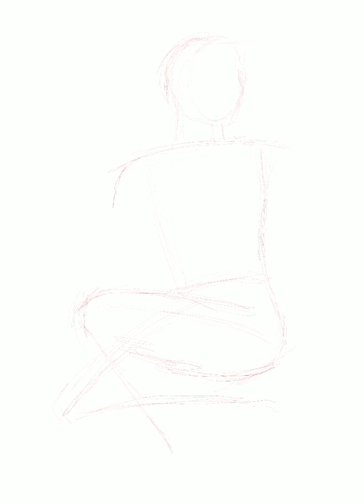17 August 2018